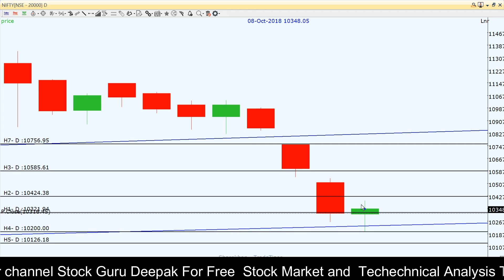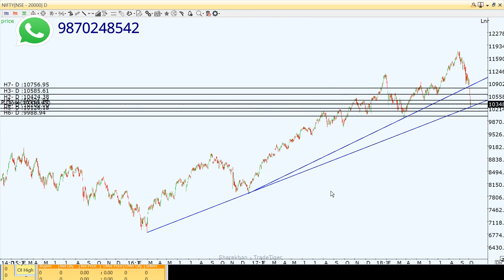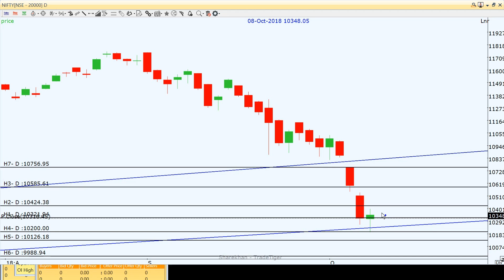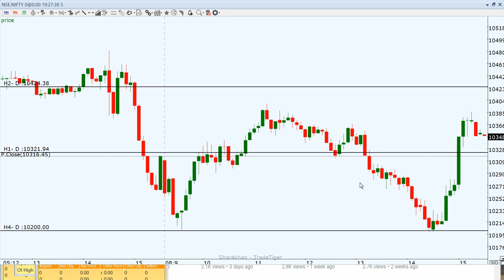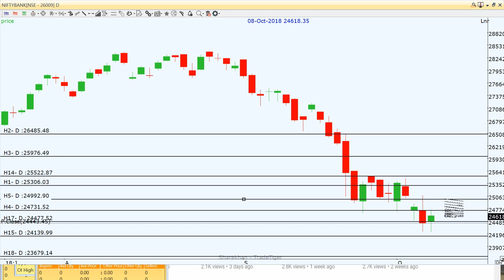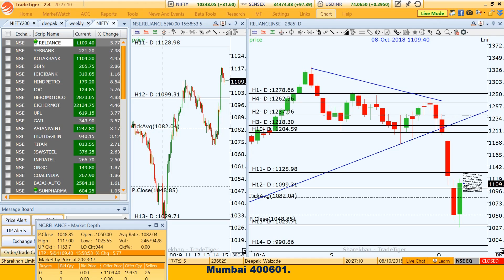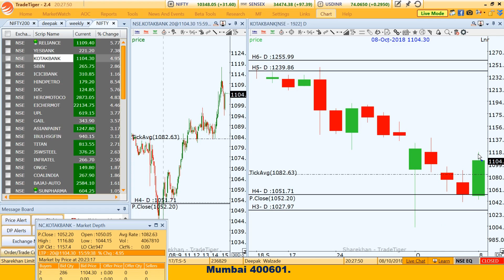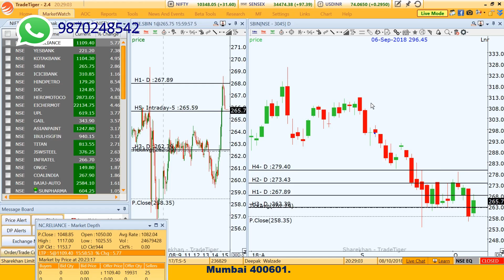MARKET DAILY VIEW FOR 9th OCTOBER 2018 #4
MARKET DAILY VIEW FOR 9th  OCTOBER 2018 #4 in this video I explain my view for tomorrow on nifty, bank nifty and stocks